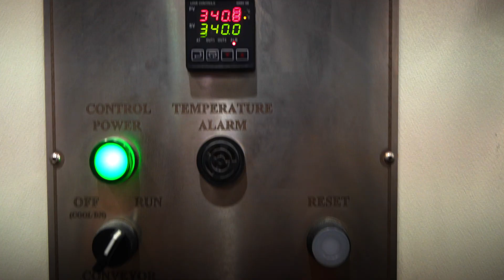Food Paper Packaging at Intercon Paper Solutions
A Locomotora production invited by Legion Advertising Agency.

Camera, edition and musical mixing by Jorge Carlos Alvarez.

Creative assistance by Alejandro López Pinedo.

Filmed in Dallas Texas at Intercon Paper Solutions Factory.

Intercon Paper Solutions, is not only the highest quality paper to meet printing, industrial packaging and food service paper products under one roof. You’ll recognize experience, leadership, and commitment to a greener environment.